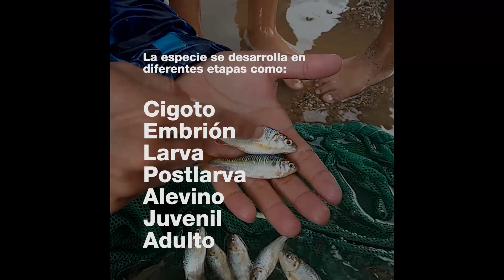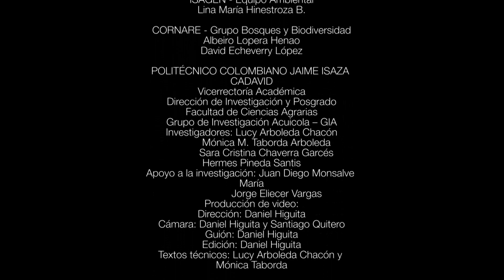Investigación politécnica servirá para la conservación de la sabaleta